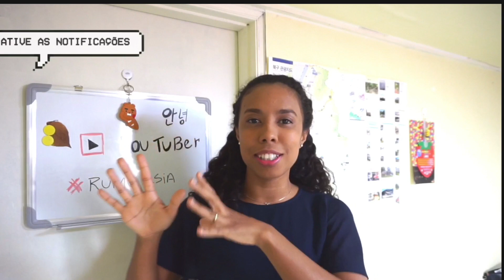Dicas pra você conseguir um Coreano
Gente ESSE VÍDEO E REVELADOR !

Será que coreanos SÃO FAKE NEWS?

OPPAS DE DORAMAS EXISTEM?

Dicas pra VC SABER COMO CONSEGUIR UM OPPA DOS SONHOS!

Se inscreve

E compartilhe pra ajudar muitas unnies a achar seu oppas dos sonhos .

Me segue nas redes sócias.

Bjo e até a próximo vídeo.